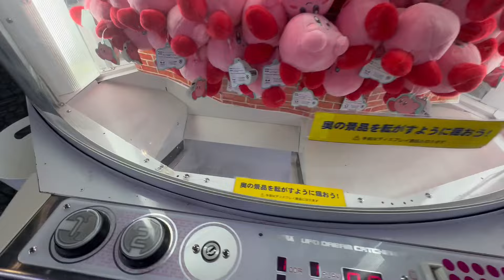たった100円のみで1発でUFOキャッチャーで景品を獲る方法！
欲しいものリストです。ご支援いただけると幸いです。ご購入いただけた方は
ご自身のご住所が分からないように発送されますのでご安心ください。

【#1 ヤリイカ爆釣】邪道エギを福井県○○で使ったら数時間で〇〇杯釣れました！ヤリイカ エギング 釣り遠征。
【#2 ヤリイカ爆釣】邪道エギを福井県○○で使ったら数時間で〇〇杯！夜釣り最高ヤリイカ エギング 釣り遠征。
【#3 ヤリイカ爆釣】※新型コロナ流行数か月前の動画です！邪道エギを福井県○○で使ったら数時間で14杯！夜釣り最高ヤリイカ エギング 釣り遠征。

【ゲーム機】

【撮影機材】